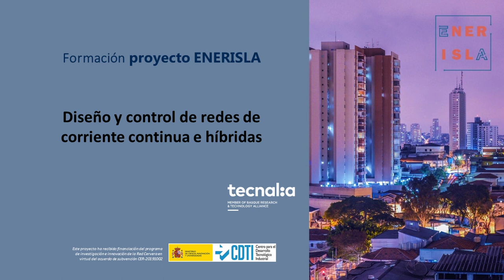INTRODUCCIÓN CURSO: diseño de Redes de corriente continua e híbridas. Estudios de estabilidad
Repaso de los nuevos retos técnicos impuestos por una Red cambiante. Incremento de la demanda, penetración masiva de las renovables, aumento de los sistemas de almacenamiento, vehículo eléctrico, redes de DC e híbridas.